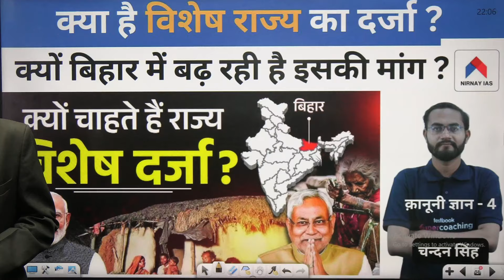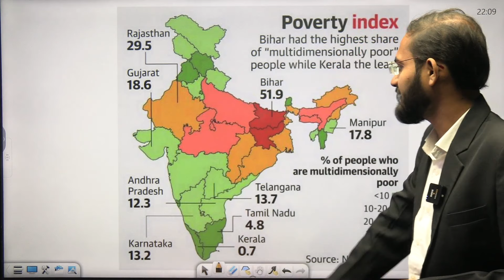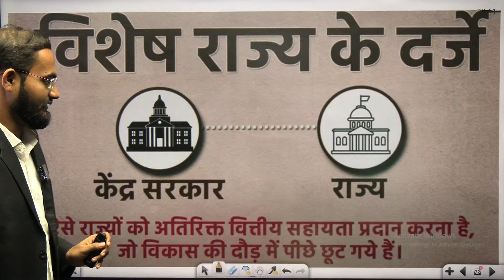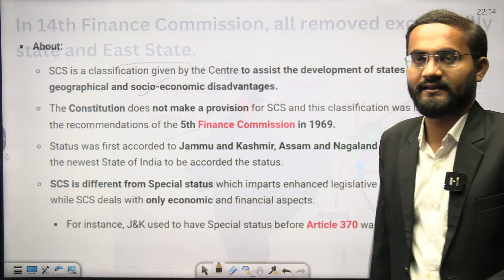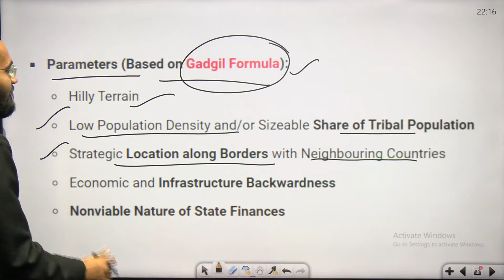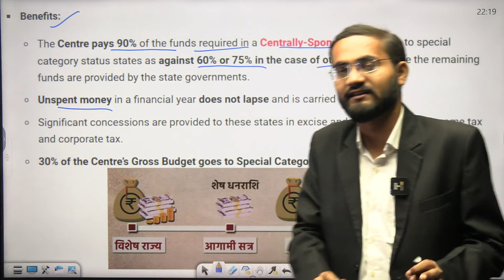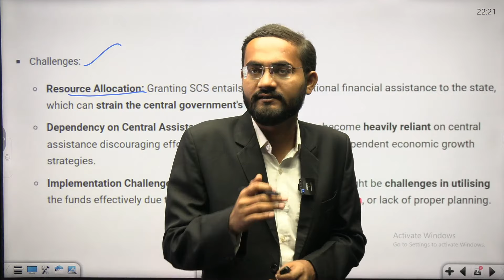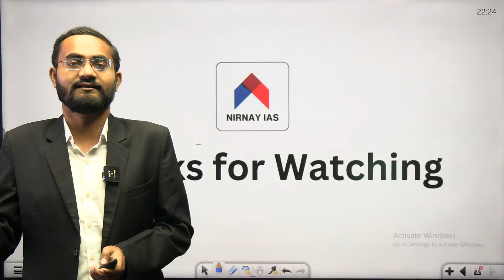Special Category Status and Bihar, Andhra Pradesh | Special Category Status UPSC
In this video, we will explore what 'Special State Status' is and why many state governments are demanding it. We will discuss the criteria required for a state to receive this status, the benefits that come with it, and why the central government is often hesitant to grant it. Additionally, we will examine why 'Special State Status' is particularly significant for Bihar.
Who gets the status of special state and when?
Special Status for Bihar
Special Category Status for Bihar

𝐍𝐢𝐫𝐧𝐚𝐲 𝐈𝐀𝐒 - 𝐁𝐲 𝐎𝐟𝐟𝐢𝐜𝐞𝐫𝐬 𝐟𝐨𝐫 𝐅𝐮𝐭𝐮𝐫𝐞 𝐎𝐟𝐟𝐢𝐜𝐞𝐫𝐬
Welcome to Nirnay IAS, an online coaching platform dedicated to guiding you through your UPSC journey with unparalleled mentorship and resources. At Nirnay IAS, you get the unique opportunity to learn from former UPSC officers such as IRS Ravi Kapoor and Capt. Sanjay Gahlot brings their wealth of experience and insights to our comprehensive programs.

𝐉𝐨𝐢𝐧 𝐍𝐢𝐫𝐧𝐚𝐲 𝐈𝐀𝐒 𝐓𝐨𝐝𝐚𝐲!
Transform your UPSC preparation with Nirnay IAS – where future officers are made.